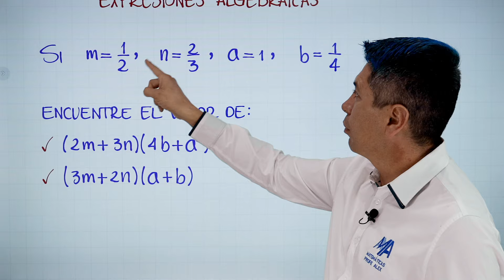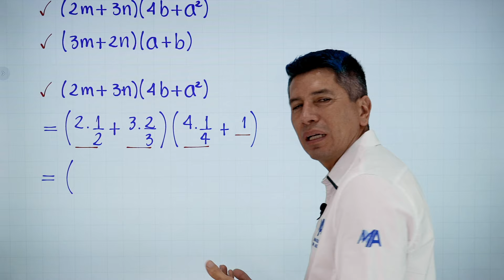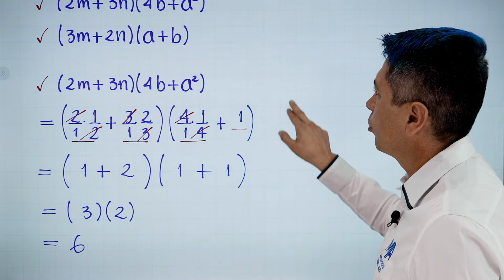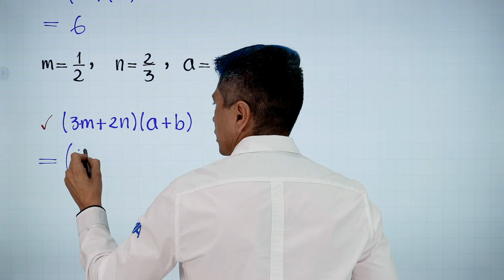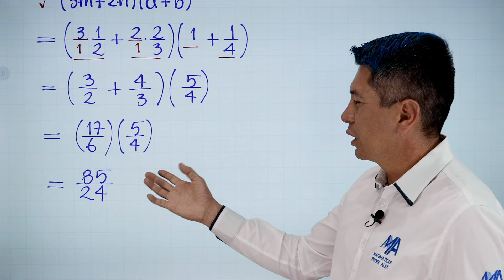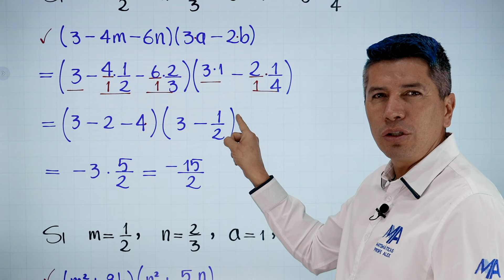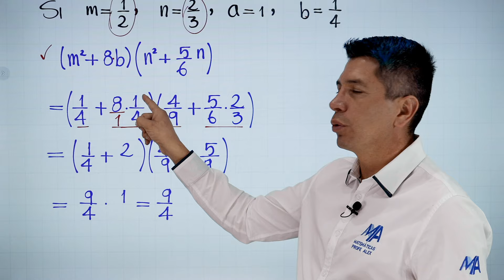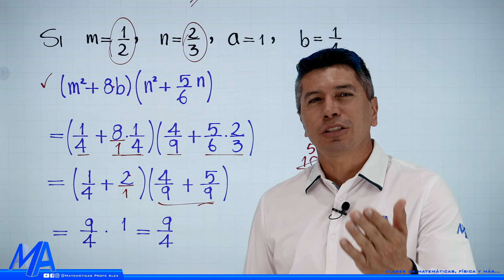Valor numérico de expresiones algebraicas | Ejemplo 6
Sexto video donde practicaremos con varios ejemplos de valor numérico de expresiones algebraicas, en este caso con fracciones.

0:00 Saludo
0:10 Conceptos que debes saber
0:37 Ejemplo 1
3:43 Ejemplo 2
 6:47 Ejercicios de práctica
10:41 Despedida y videos recomendados.